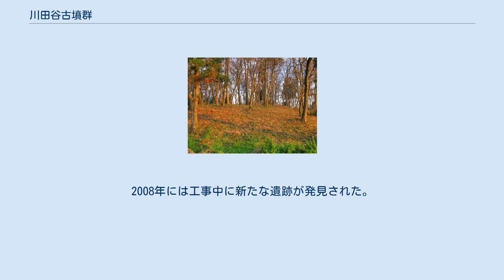川田谷古墳群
雑木林の中にある原山支群（原山古墳群） 川田谷古墳群（かわたやこふんぐん）とは埼玉県桶川市の川田谷地区にある古墳群。
 川田谷地区の荒川東部、川沿いには多数の古墳が確認されてきた。
江戸時代から確認されているものもあったが、明治維新以降の開発により破壊されたものも多い。
調査によって6世紀前半から7世紀後半頃に造られたものが多いことが判明した。
 この古墳群はさらに4つの支群に分かれ、それぞれ西台支群、原山支群、柏原支群、樋詰支群という。
 西台支群に残る古墳は1基のみ。
 柏原支群は埴輪等の出土品があるものの古墳そのものはほぼ全てが削平を受けている。
 樋詰支群の古墳もほとんど全滅に近い状態であるが、埼玉県指定史跡熊野神社古墳が残っている。
熊野神社古墳出土品は重要文化財に指定されている。
 原山支群のうち、特に9基の古墳は原山古墳群と呼ばれていて、桶川市指定の文化財となっている。
原山支群は9基以外にも広がるが、消滅してしまったものもある。
 特定の名前があるものもあるがほとんどは支群名と番号の組み合わせになっている。
（例「原山1号墳」） 原山古墳群は桶川市の北西部に位置し、この付近には首都圏中央連絡自動車道（圏央道）が敷設される予定になっている。
2008年には工事中に新たな遺跡が発見された。